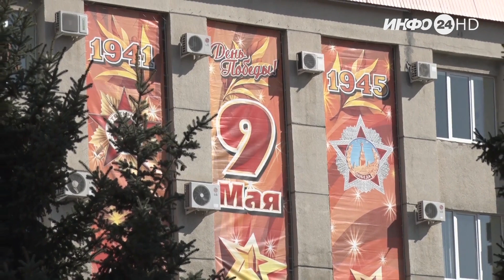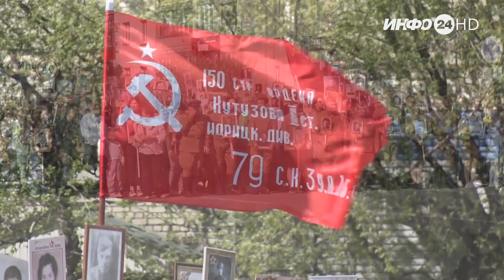Парад Победы и «Бессмертный полк» в Шадринске (2022-05-09)